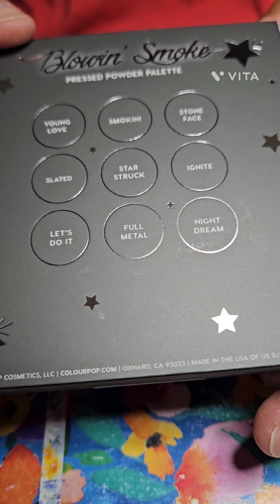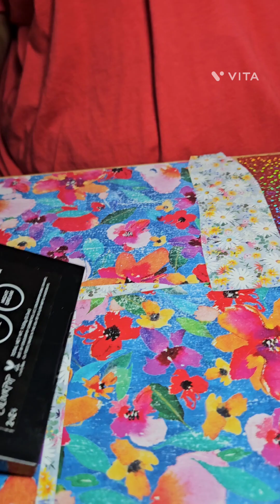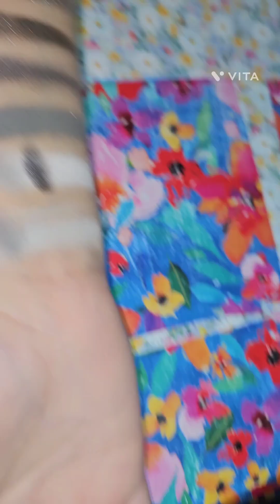colourpop palette swatches 🎨 colourpopcosmetics colourpoppalette blowin' smoke😶‍🌫️